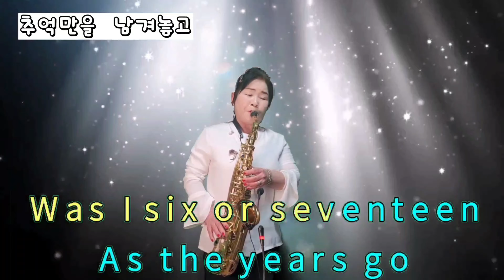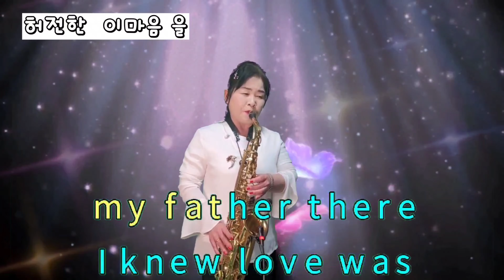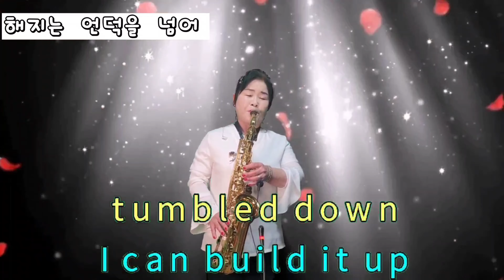카사비앙카 언덕위의 하얀집#Casabianca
원곡:칸초네 가수 마리사 산니아노래
국내에서는 패티김이 번안곡으로 불러 유명한곡입니다